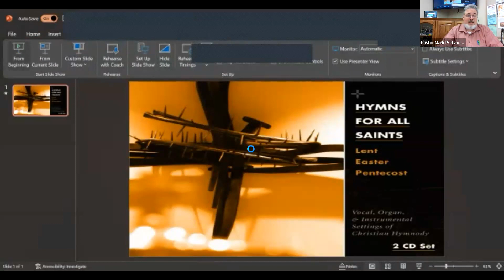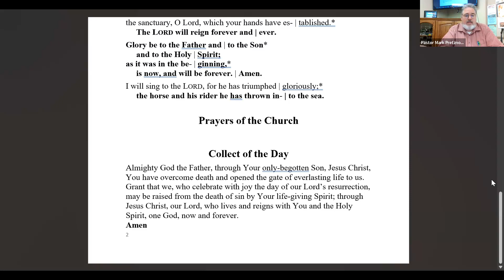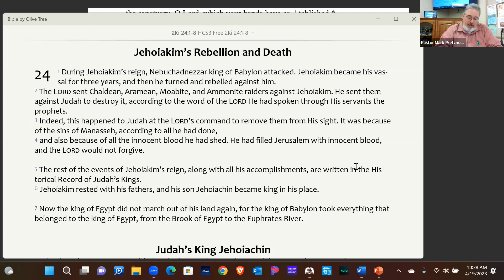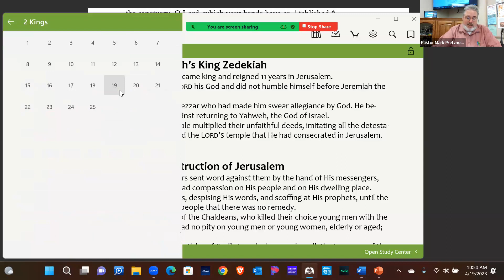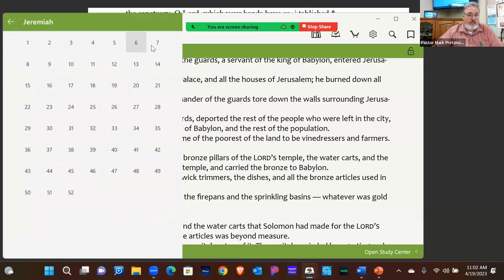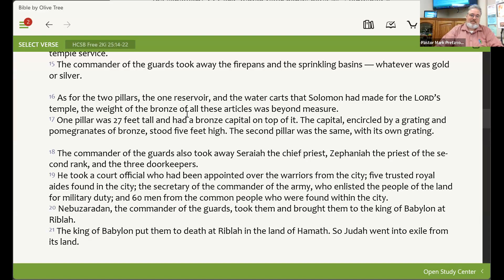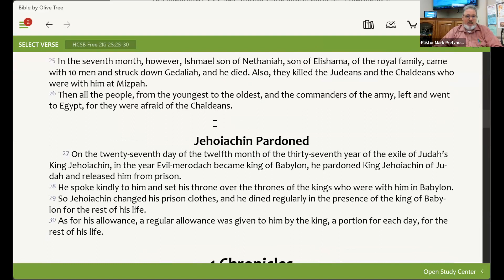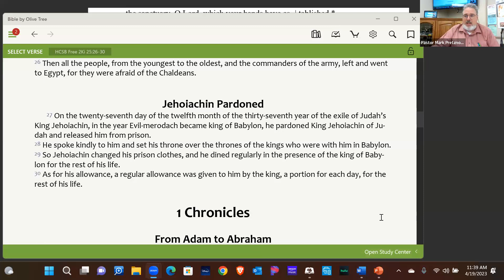LOG LifeLight Bible Study on Ezekiel from 4/19/23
This is our opening session of this study on the Biblical book of Ezekiel, who was God's prophetic voice to the exiles in Babylon. To begin with we read through and meditate on the story of Judah leading up to their being taken away into captivity as told in 2 Kings 24-25, 2 Chronicles 36, along with some reading from Jeremiah, who was the LORD's prophetic voice for Judah and Jerusalem up until the destruction of Jerusalem and Babylon marching off most of the people into exile. Ezekiel was taken to Babylon early on. This history will help us understand his messages in the first portion of his book.